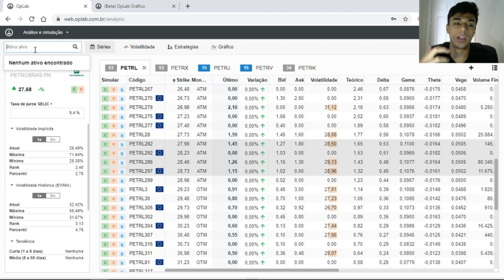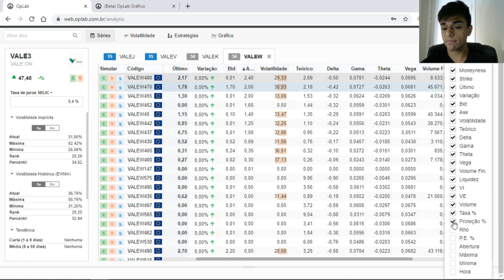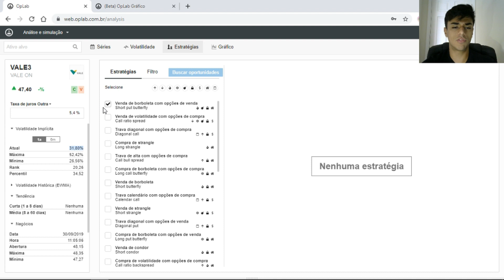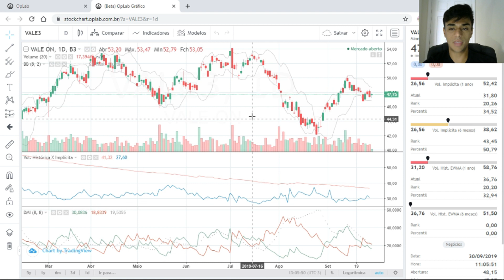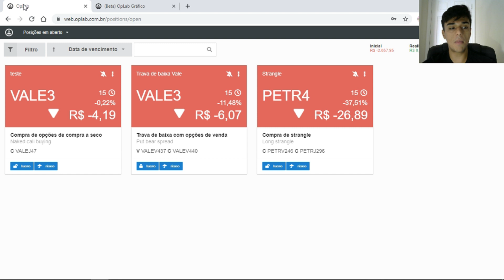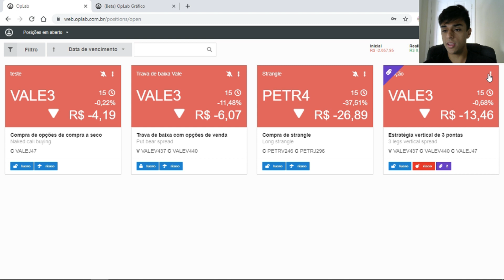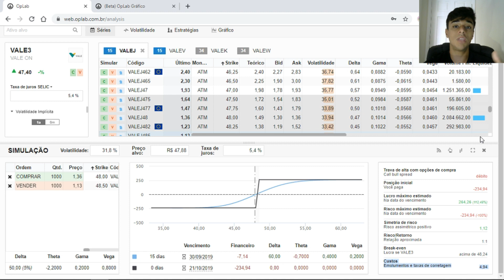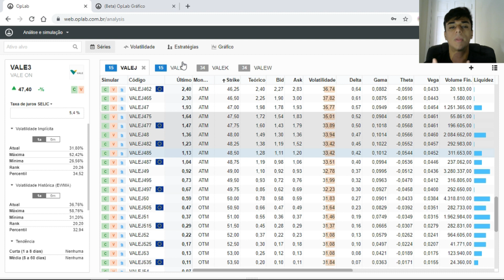Aprenda a usar o OpLab - Curso básico de Opções #19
Tem dúvidas de como operar no mercado de opções utilizando o OPLAB? Não está conseguindo simular o seu STRADDLE ou STRANGLE?

Neste vídeo, apresento o OPLAB, a maior plataforma de simulações de estratégias do mercado de opções. E mostro como você pode simular as suas estratégias, analisar a volatilidade e gregas, encontrar as opções de um ativo e etc...

Perguntas respondidas?
-Como funciona o OPLAB?
-Como simular no OPLAB?
-Como ver minhas operações no OPLAB?
-Onde encontrar os STRIKES no OPLAB?
-Onde está o IVRANK no OPLAB?